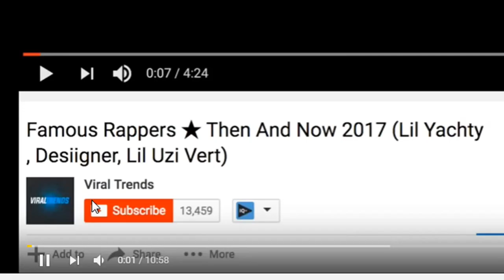Learn YouTube Shortcuts